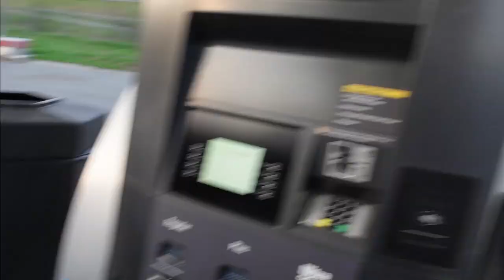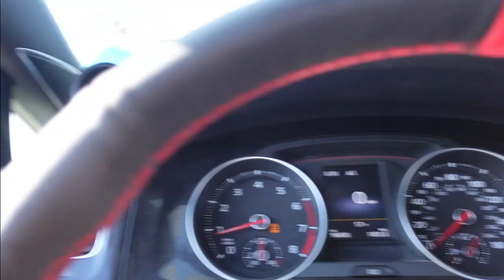Is This The Loudest Jetta 2-STEP ??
What's good homies we made it to the second C&C of the year and had some crazy 2step, a hot wheels viper blown up, and everybody sending it on the way out!!

Much Love and Just Keep Driving!!

Follow the build in INSTA @chris from kenya